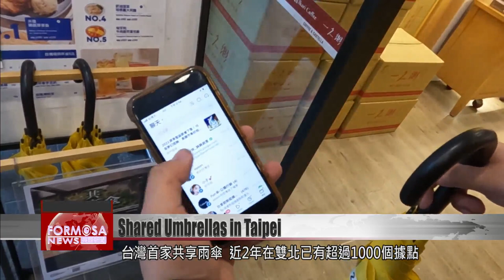Shared umbrella rental system spreads in greater Taipei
The sharing economy has a new dimension: umbrellas! An umbrella rental company is spreading across greater Taipei. It already offers brollies to rent at 1,000 locations. More than 300,000 people have availed themselves of an umbrella in their hour of need. The umbrella joins bikes and cars in the list of items that can now be hired on demand.

A fine drizzle falls on the streets of Taipei. If you forgot your umbrella, never mind, just get out your phone.

Key your pass code into the lock, and your umbrella will open. One rental is NT$20, paid for with mobile payment, and the umbrella is available for 24 hours. If you fail to return a brolly within the time limit too often, you’ll lose rental rights.

I think NT$20 is okay. Because if you forget your umbrella, you have to buy a new one. It might cost more than NT$20.

It’s like how convenient YouBikes are. They’re everywhere. But what we’re thinking about is: are these umbrellas stationed in lots of locations?

Taiwan’s first ever shared umbrella company has established more than 1,000 locations across greater Taipei in the last two years. Most are in residential communities, or outside offices or stores.

Ho Shuo-lun
Cake shop manager
Some of our clients spontaneously rent our umbrellas. They think it’s quite a good idea. The umbrellas are refilled quite diligently. When just one or two are left, they come by and refill them.

Some of us buy a plastic umbrella in a convenience store when we don’t have a proper one to hand. This company says their service reduces the consumption of disposable umbrellas, and 90% of their shared umbrellas are returned.

Liu Ming-hao
Umbrella sharing company
Everybody has a folding umbrella at home, or a nice umbrella. So generally the Taiwanese don’t really steal umbrellas.

Meanwhile, students at National Taiwan University also began an umbrella sharing scheme this year. They want to bring the sharing economy model to life, but so far the project only operates on the NTU campus.